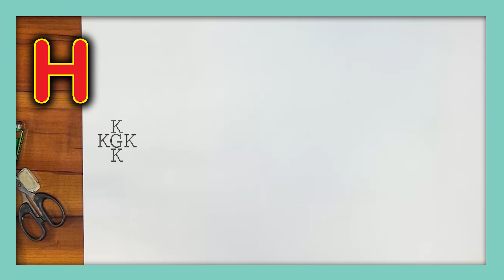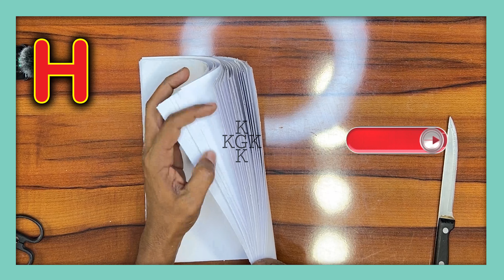Dry paper art basic letter cutting beginners A to Z uppercase Easy way Letter cutting tutorial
Full funny questions with enjoyment with general knowledge school college Taking some time to develop common sense will bring many successes in your life Gain common sense with humor Share time with happiness as much as possible